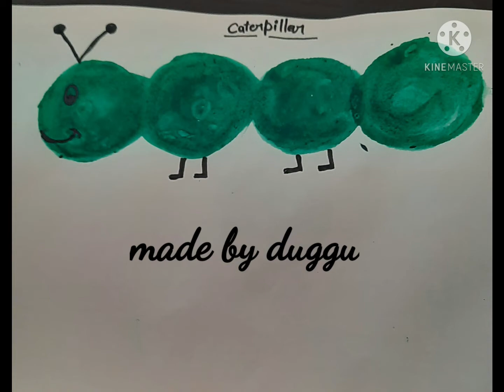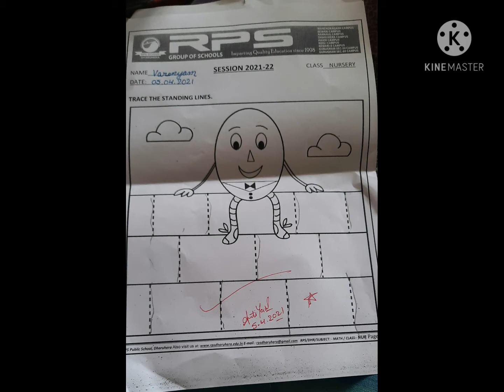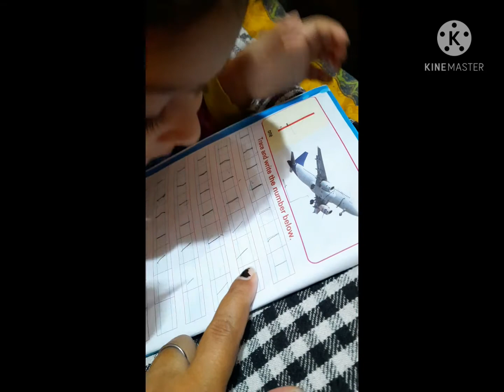lockdown wali study ✍️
khel khel me pdhai ho rhi h